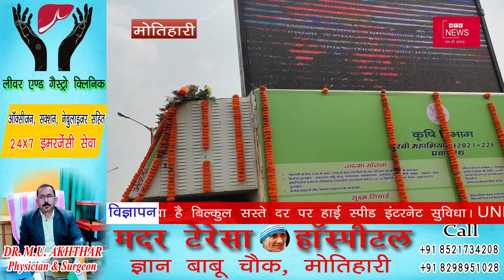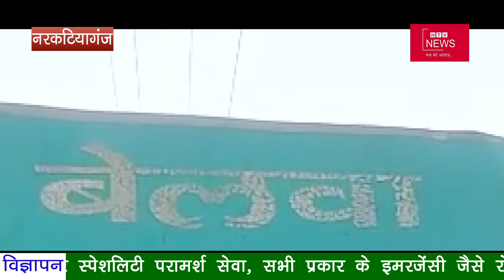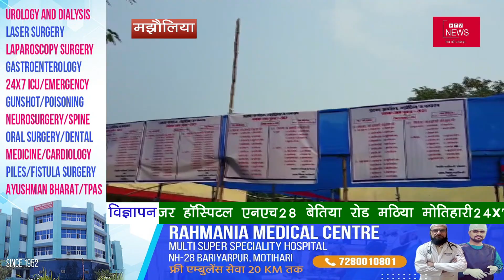उत्तर बिहार की प्रमुख़ खबरें ।HTV NEWS 25.10.2021